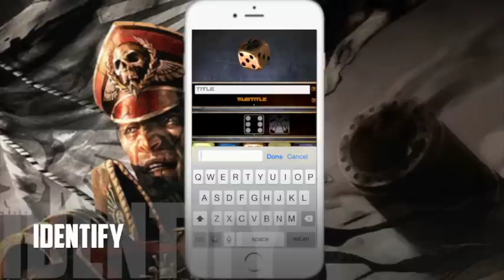Warhammer 40,000: Assault Dice Teaser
Chance Favors the Prepared. So Prepare for Battle.

A short teaser for the officially licensed Games Workshop dice roller app, Warhammer 40,000: Assault Dice.

Warhammer 40,000: Assault Dice is the first officially licensed dice roller app for Games Workshop’s® Warhammer 40,000® tabletop miniature wargame. Created by Lifeform Entertainment, Assault Dice is a powerful, intuitive dice roller letting you resolve Hit, Wound, and Save rolls in seconds. Combined with a dedicated Scatter Die panel, Assault Dice is the perfect mobile companion to cleanse the battlefield of your enemies.

Android support COMING SOON.